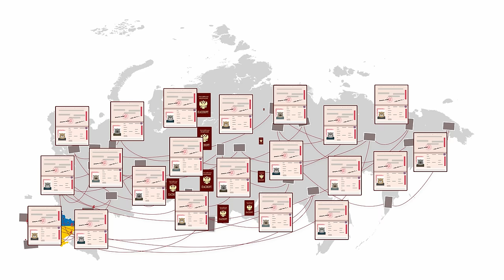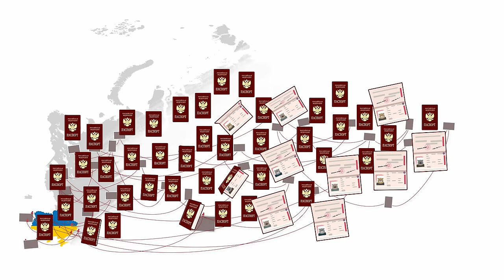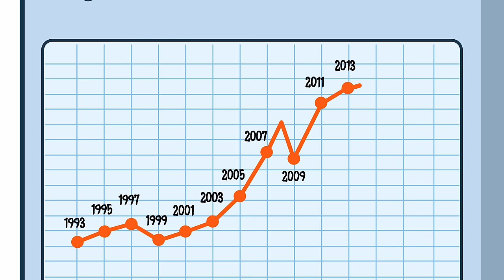Вина всех россиян? | Коты Ходорковского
Одна из самых тяжелых тем сегодня — коллективная вина и ответственность россиян за войну в Украине. Вокруг много криков и шума. Российские пропагандисты визжат, мол, «Гаага ждёт даже дворника».

Так где проходит грань между личной виной и коллективной ответственностью? Кто действительно окажется в Гааге? И к чему готовиться каждому из нас? Давайте разбираться. Без драмы и лишних эмоций, зато с котами.